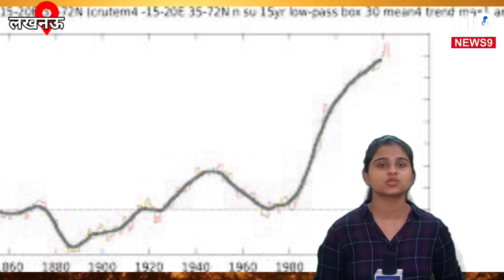Heat Wave : heat wave intensifies|weather update|delhi weather|bengaluru weather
Heat Wave : तापमान बना रहा नए रिकॉर्ड
Weather in Lucknow to change for next three days, monsoon delayed